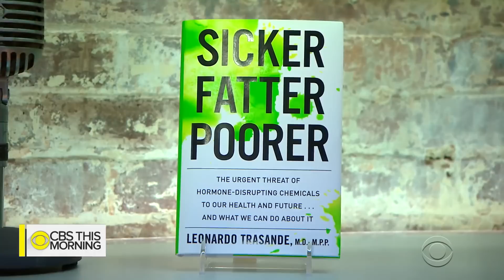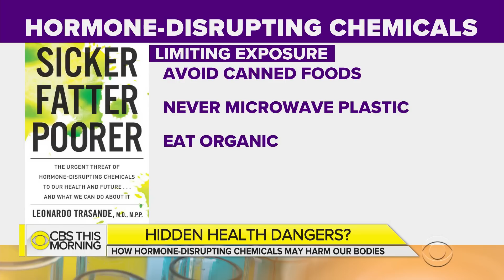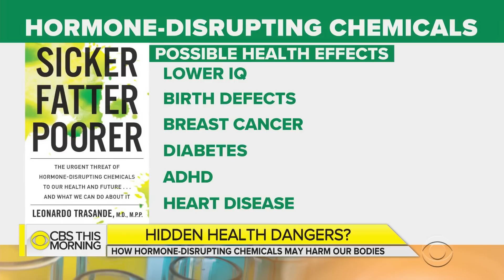How hormone-disrupting chemicals may harm our health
Evidence suggests chemicals like pesticides and phthalates may be linked to serious diseases like obesity, diabetes, brain disorders and fertility problems. It's detailed in Dr. Leonardo Trasande's new book, "Sicker, Fatter, Poorer: The Urgent Threat of Hormone-Disrupting Chemicals to Our Health and Future... and What We Can Do About It." Trasande joins "CBS This Morning" to discuss the risks.